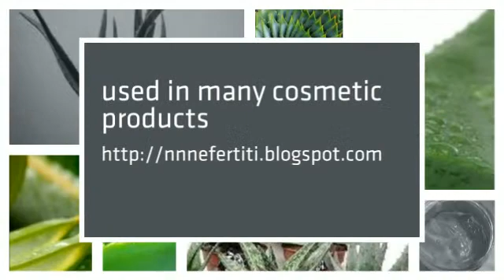Aloe vera is ideal for dry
Aloe vera is ideal for dry, damaged skin care and treatment. It soothes irritated, sun burn and domestic damaged skin